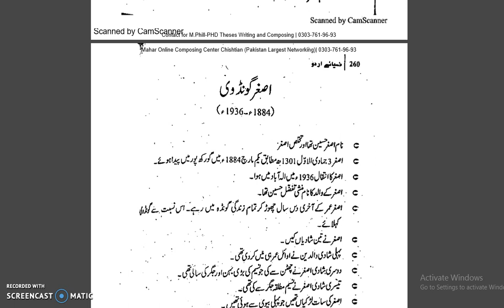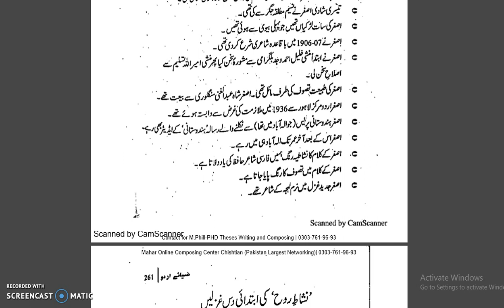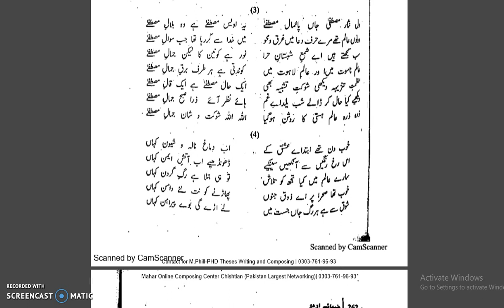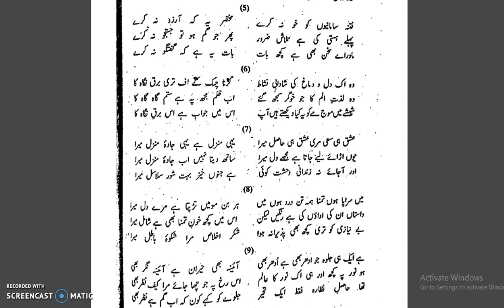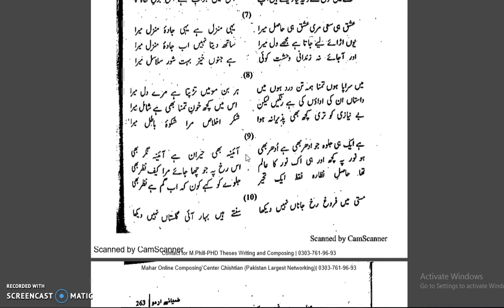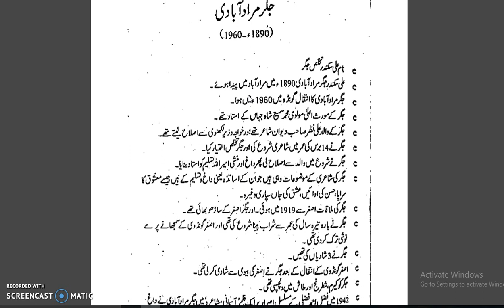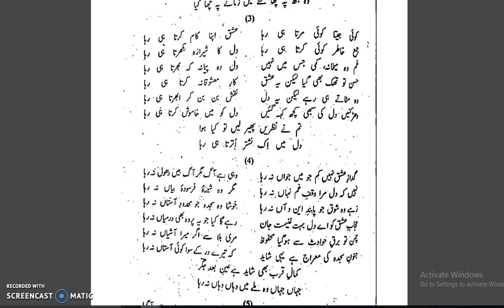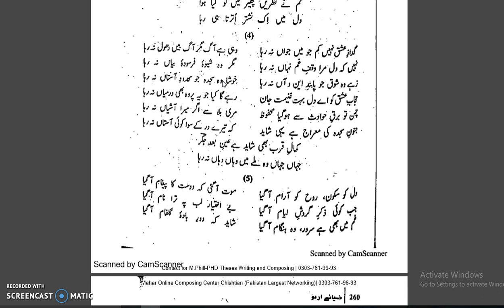asgar gondwi jig